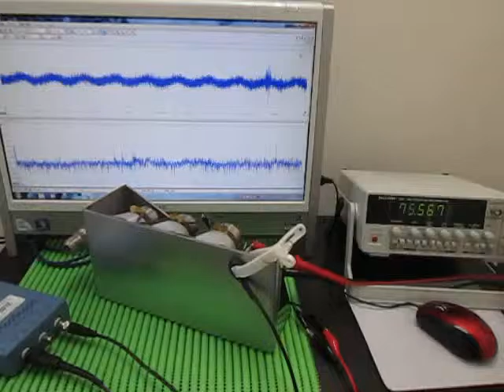超音波実験（発振と伝搬周波数に関する応用実験） Ultrasonic experiment